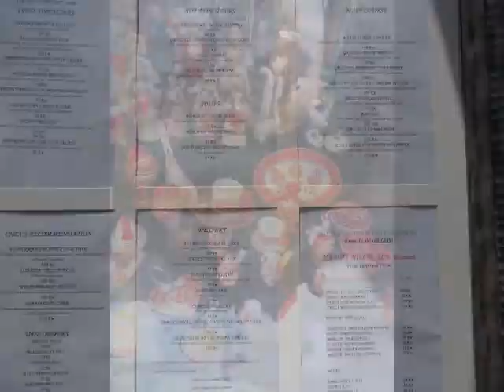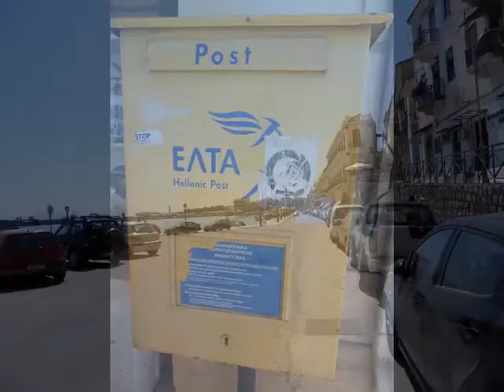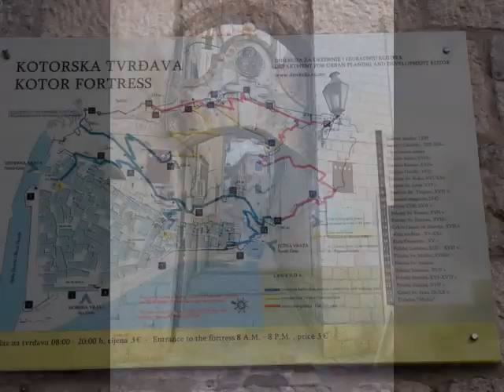cruise M.S.C.Armonia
cruise met de M.S.C.Armonia 26 juli 2013